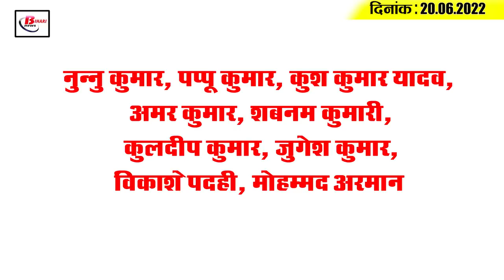Get Today Bihar Evening breaking news of 20th June 2022 on Agnipath, Bihar Weather, bharat band.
Get Today Bihar Evening breaking news of 20th June  2022 on Agnipath, Bihar Rugby, Orange alert, Patna high cout.

350 trains cancelled, internet services are suspended in 20  districts
2.The impact of Bharat Bandh has been ineffective
Orange alert issued for thunderstorms and rain

4. Bihar becomes double champion in Rugby's Junior National Cup

5.This time it is not good if government property is damaged.

6. The victim's family will get a compensation of Rs 4 lakh each.

7. Rising water level of rivers raises concerns

Patna High Court gets another new judge
9. Power companies to recover money from flat rate
10. Involvement of coaching institutes was also found in instigating the agitation

11. Get rid of the problem of waterlogging in just 15 minutes
12. RCP Singh's house snatched away
13. Corona cases are increasing across the country
The number of new cases of corona in the country is constantly increasing in the country. According to the report  of the last 24  hours released by the Union Health Ministry today i.e. on Monday, 12,781 new corona patients have been detected  in the country and 18 people have lost their lives. The number of new cases has come down marginally from the day before. The number of active cases has increased by 42,260  to 76,700. The daily positivity rate is 4.32 per cent while the weekly positivity rate is 2.62 per cent. Have. At the same time, the number of people who have been cured of corona has been 8,537  in the last 24 hours.
RJD advises JD(U) to sever ties with BJP
15 . Like Dhoni Kohli, Pant has also made history.

Nunnu Kumar, Pappu Kumar, Kush Kumar Yadav, Amar Kumar, Shabnam Kumari, Kuldeep Kumar, Jugesh Kumar, Vikash Singh, Mohammad Armaan

Which team according to you performed better in the India vs South Africa series ?